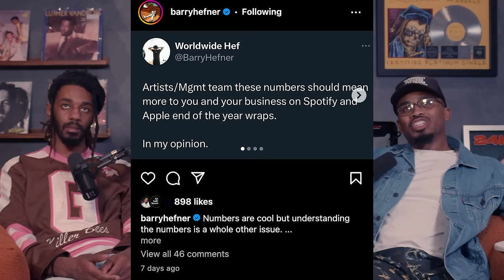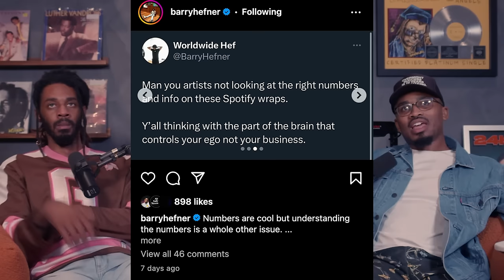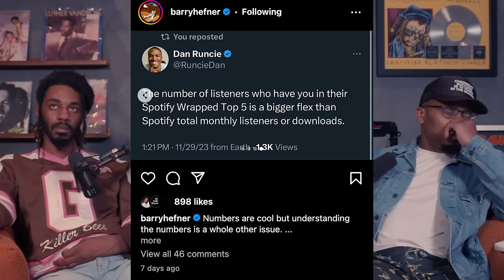A&R EXPOSES Huge Problem with Signing Artists Solely Based on Numbers | NLN#121